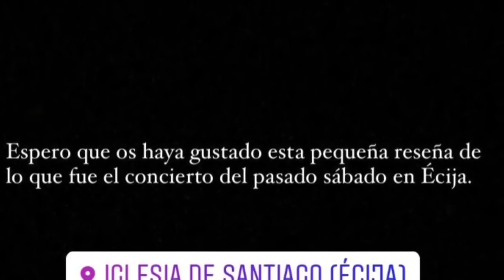🔴 Concierto del XXV Aniversario de la Reincorporación del Nazareno de la Misericordia en Écija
➡️ Estas fueron algunas de las marchas interpretadas por la Agrupación Musical Jesús Despojado de Jaén que sonaron:

🎶Maestro de Nuestra Fe (José María Sánchez Martín)
🎶Esperanza Madre del Amor (Ignacio José García Pérez)
🎶Eterna Alianza (Luis Fernández Ramos)
🎶Al Compás del Amor (José María Sánchez Martín) ~ Principio ~

👏🏻👏🏻DISFRÚTENLO PORQUE MAÑANA SE VIENE UNA GRAN SORPRESA POR TODOS. 👌🏼